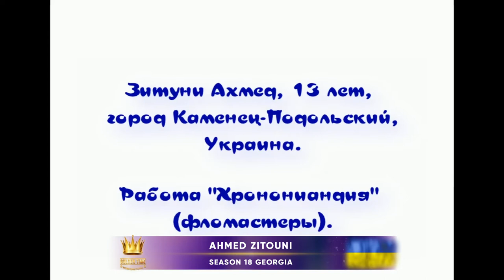Golden Time Distant Festival | 18 Season | Ahmed Zitouni | GTGR-1801-1793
Имя участника или коллектив: Ahmed Zitouni

Страна: Ukraine

Название конкурсной работы: Хронониандия

Педагог: Елена Соломко

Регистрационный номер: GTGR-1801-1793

Номинация: Графика

18 Season

Участие в других конкурсах и фестивалях / творческие достижения: Свою первую сказку “Коварная куница”, опубликованную в журнале «Совёнок», Ахмед написал в 5 лет. С тех пор создает иллюстрации и пишет рассказы, сказки и повести.

В 2016 году участвовал во Всеукраинском конкурсе Украинского фонда культуры «Новые имена Украины» и получил звание лауреата в категории графика.

В 2017 году получил первое место в международном конкурсе «Родное сердце» за рассказ «Косатка и малыш»

В 2018 году получил первое место в конкурсе цифрового рисунка iParus в Одессе и стал лауреатом VI Международного Корнейчуковского фестиваля детской литературы. Его рассказ “Фиолетовый змей” был опубликован в сборнике победителей “Море талантов”

В 2019 году получил второе место в конкурсе “Море талантов” (VII Международный Корнейчуковский фестиваль детской литературы) за рассказ “Гарбузько”

В 2020 году стал лауреатом конкурса цифрового рисунка iParus в Одессе. Его иллюстрации к произведению Стивенсона «Остров сокровищ» были опубликованы в сборнике «Море талантов»

В октябре 2020 года издан его сборник сказок с собственными иллюстрациями.